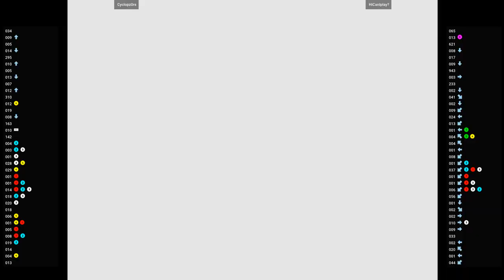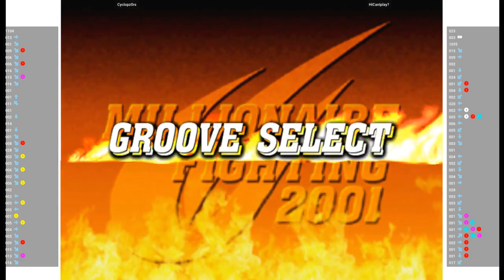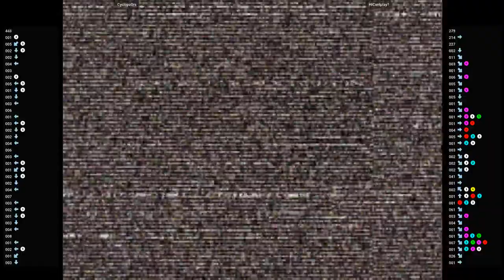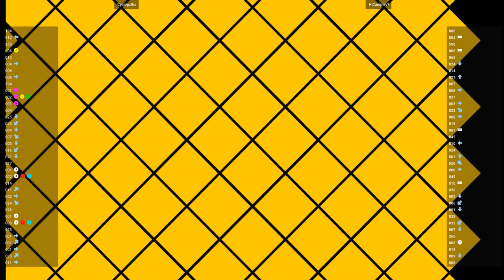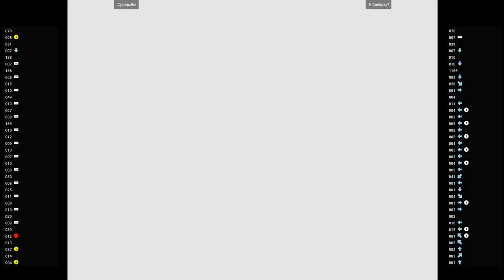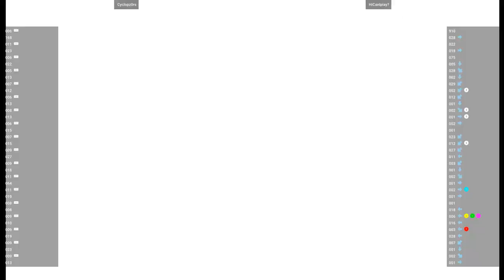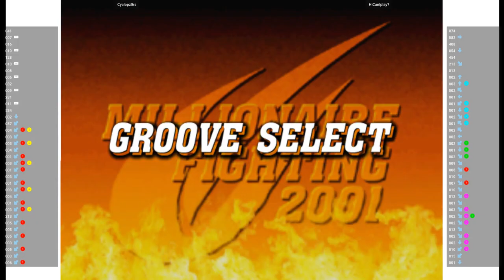CVS2 🕹 Cyclopz0rs VS HiCanIplay?